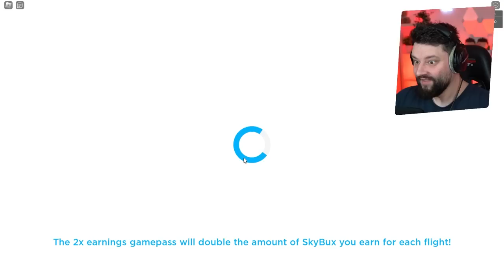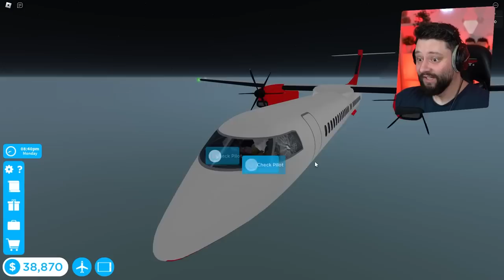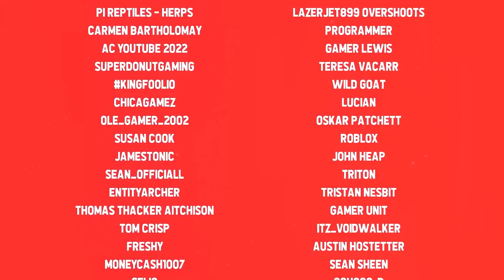UNCONSCIOUS PILOTS UPDATE In Cabin Crew Simulator (Roblox)